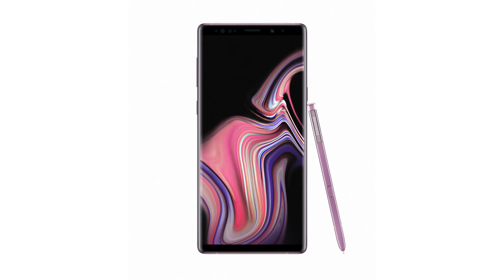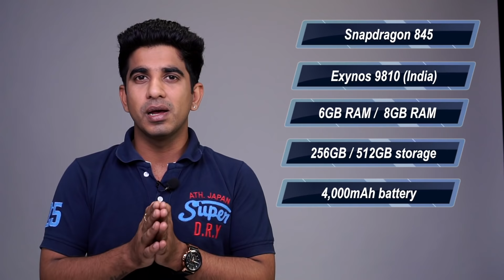Samsung Galaxy Note9: Review of specification! [Hindi हिन्दी]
About Us:
91mobiles.com is the largest gadget research site in India that provides tools, reviews & rich content to help people decide which gadget best suits their needs. The platform also helps users to find best prices/offers for the gadgets.